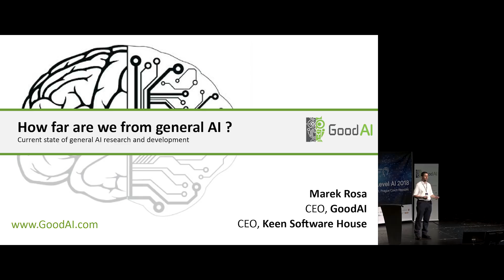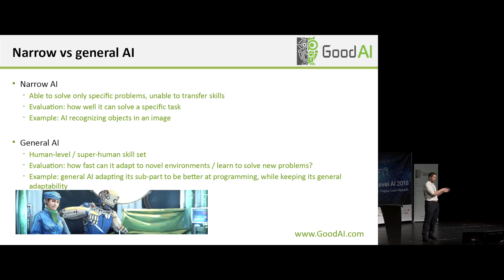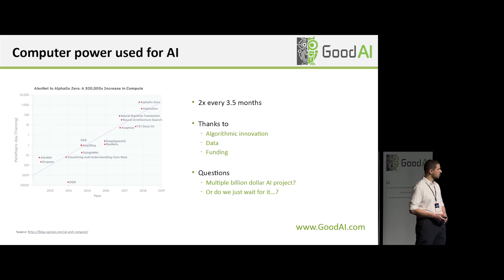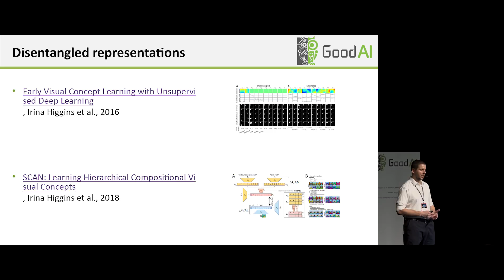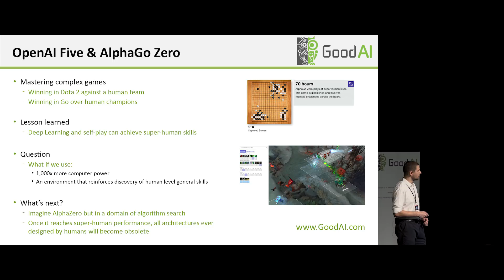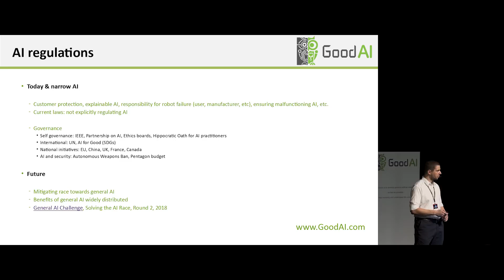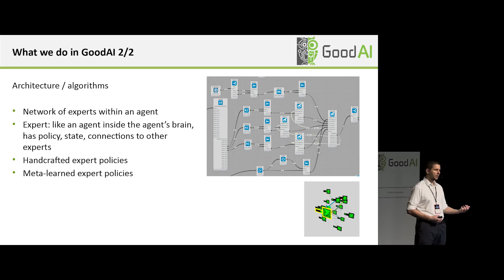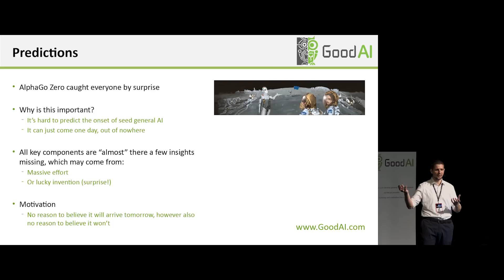How far are we from general AI? - Marek Rosa's Keynote talk at HLAI2018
GoodAI CEO, Marek Rosa, spoke at the Human-Level AI Conference as part of the Roadmap to Human-Level AI block. The conference which took place in August 2018 was organized by Good AI.